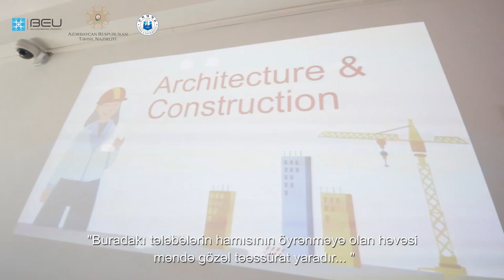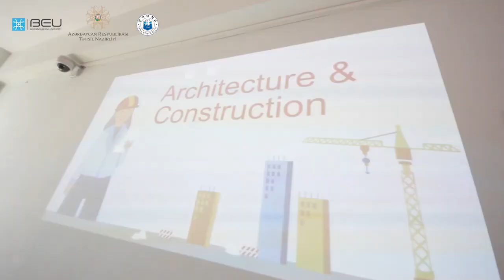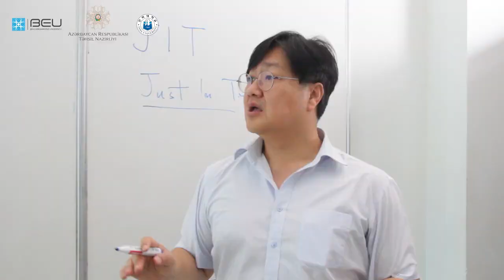BMU-İNHA İDP çərçivəsində 3 həftəlik Yay Məktəbi Prof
Seungwoo Han